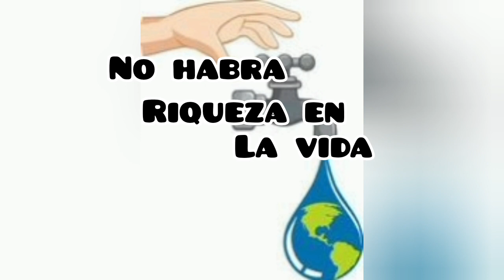Dia Mundial Del Medio Ambiente